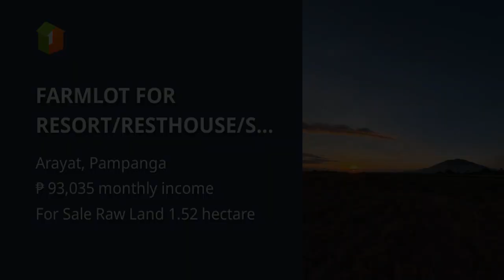FARMLOT FOR RESORT/RESTHOUSE/SUBDIVIDE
Lots, Lands, and Farms For Sale in Arayat, Pampanga: Arayat, Pampanga